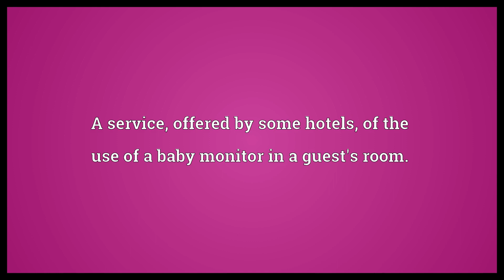Baby listening Meaning | Wordogram